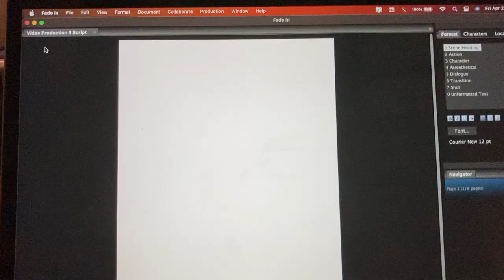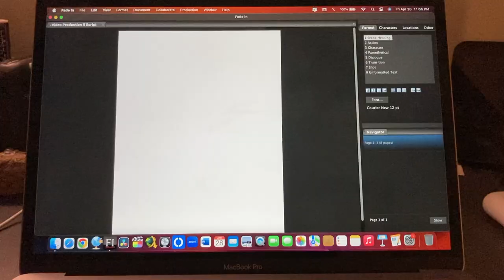BLOCK - An Award Winning Short Comedy Film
A struggling filmmaker attempts to find inspiration in an unlikely helper.

My final video project for my Video Production II course.

Winner:
4th Place/Honorable Mention - No Shame Film Festival
Best Supporting Actor - No Shame Film Festival

Nominated:
Best Director - Cougar Film Festival
Best Screenplay - Cougar Film Festival